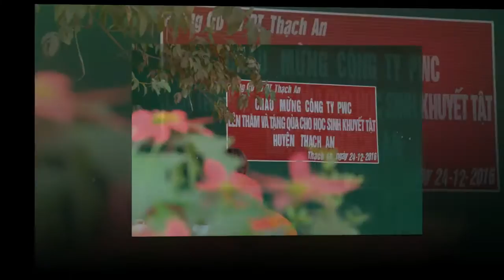PWC tặng quà Giáng sinh và năm mới cho trẻ em khuyết tật tỉnh Cao Bằng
Vào ngày 24/12/2016, Công ty PwC Vietnam đã tổ chức thăm và tặng quà cho các trẻ em ở Trung tâm Phục hồi chức năng và Giáo dục hòa nhập trẻ khuyết tật tại Cao Bằng và trẻ khuyết tật tại huyện Thạch An. Không quản đường xa và công việc bận bịu những ngày cuối năm, hơn 200 suất quà đã được cán bộ công ty trao tận tay cho các em. Đây đã là năm thứ 3 PWC có chuyến thăm hỏi và tặng quà Tết cho các trẻ em thiệt thòi ở Cao Bằng.
PWC hiện đang tài trợ cho dự án hỗ trợ trẻ em khuyết tật tại tỉnh Cao Bằng của MCNV trong 5 năm 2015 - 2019.